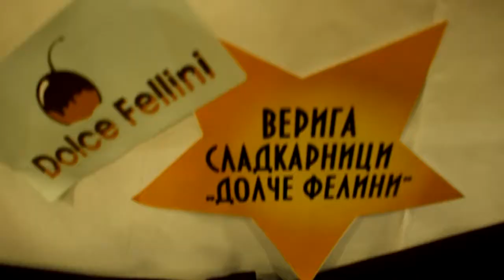ВКУСЪТ НА ПЛОВДИВ'2018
Първо издание на кулинарния фестивал "ВКУСЪТ НА ПЛОВДИВ" се проведе в периода 8-9 декември 2017 г.
Очаквайте новото издание на фестивала през месец април - 2018